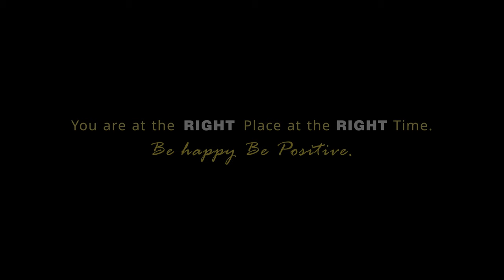Sticky Smile | An Assamese short film that will make you smile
Sticky Smile, Short film made by Campus Creators.
We are a team of passionate students of Dibrugarh University, pursuing Masters in Journalism and Mass Communication.
This is our first Short Film, So we hope you liked it.

Director/Script/Editor: Jubin Hazarika
Asst. Director: Goutam Saikia
DOP: Koushik Dutta

Casting
Kishaloy Phukon, Bhavna Kakati, Goutam Saikia, Ankita Sharma, Sundom Sonowal, Bristi Borah,
Palash Chaliha, Pronamika Hazarika, Bobita Rajbongshi, Shruti, Khimi Bikomiya Deori.